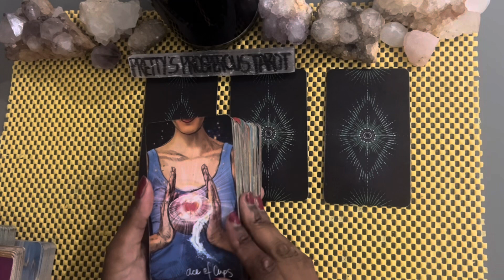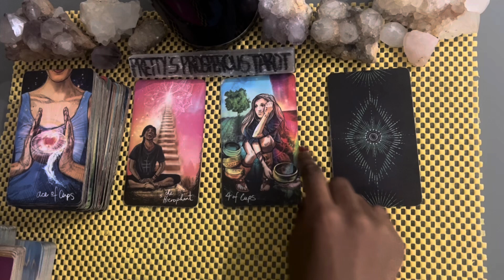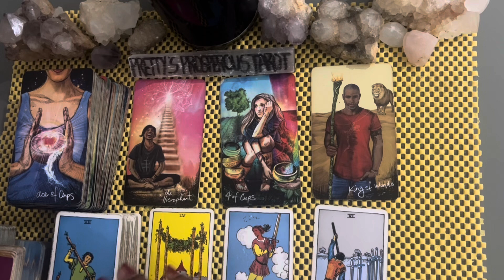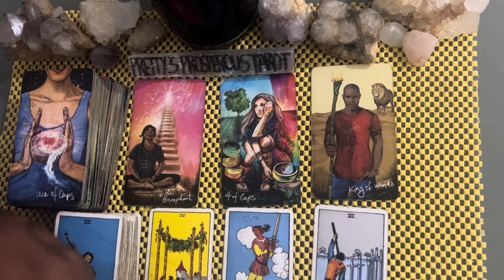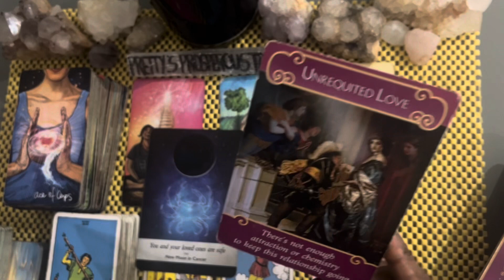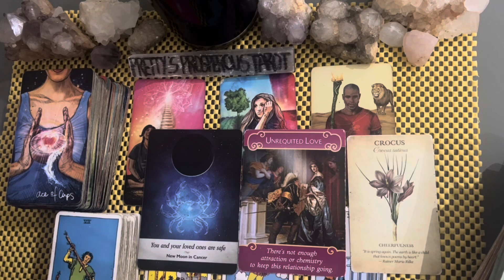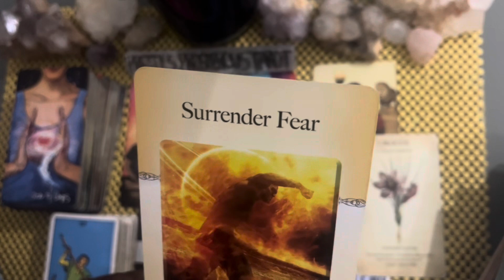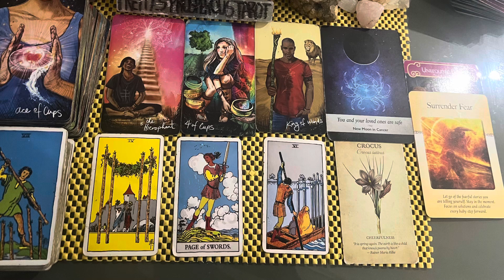Scorpio love tarot reading ~ Aug 15th ~ you’re the only one for them